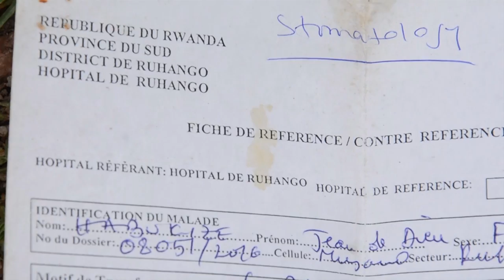Umuturage arasaba ubufasha bw'ubuvuzi kubwo indwara arwaye ku munwa